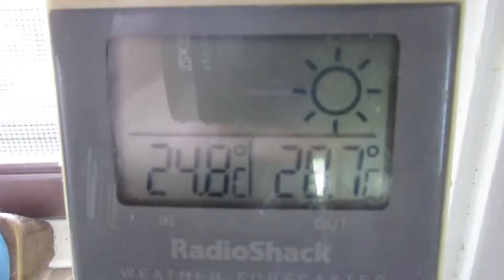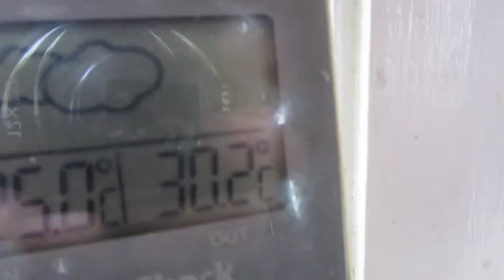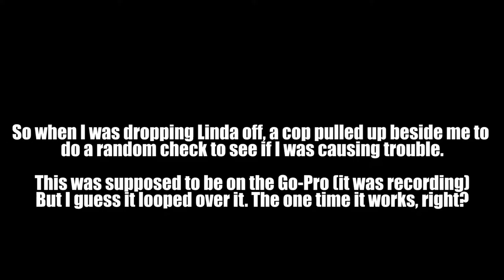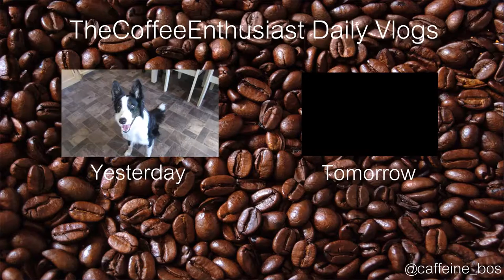SLOW MOTION DOG (DAY 1041)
Had some fun shooting the dog with the gopro at 120fps last night. --TCE